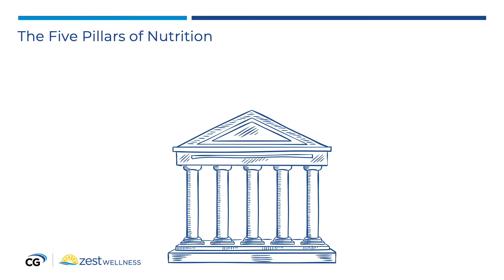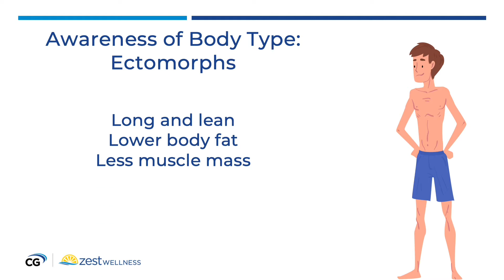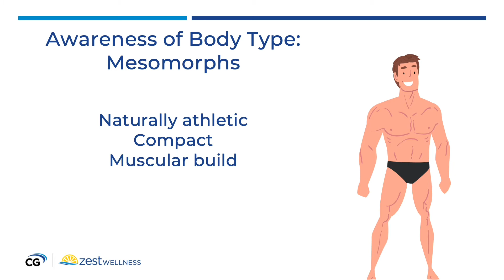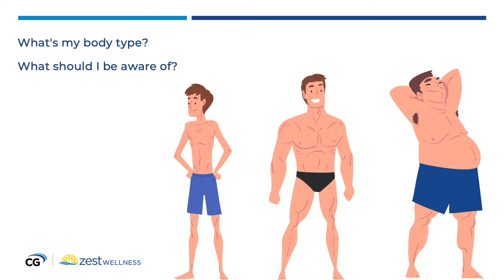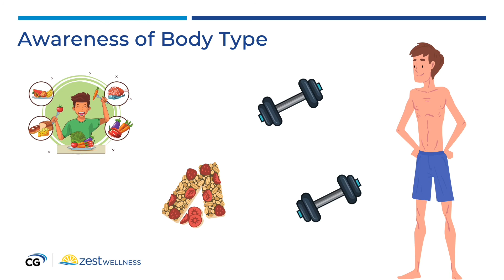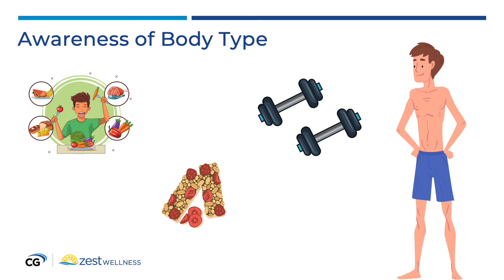The Five Pillars of Nutrition: Pillar 4- Awareness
As part of Nutrition Month, each week our Corporate Wellness Manager, Donovan Ingraham will walk us through a five-part journey to set us up for nutritional success!
In this session we cover the topic of Awareness. More specifically, awareness of our body type and how that can affect our lifestyle, wellbeing, and nutritional goals.